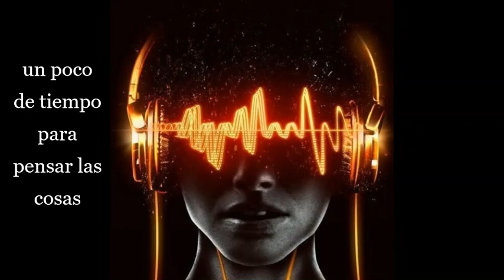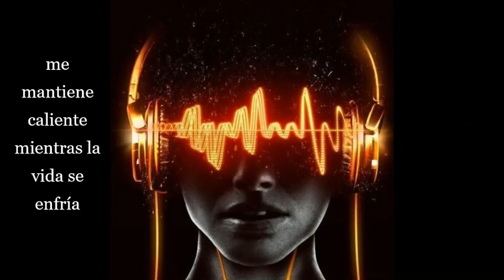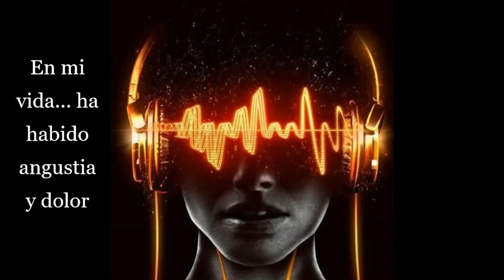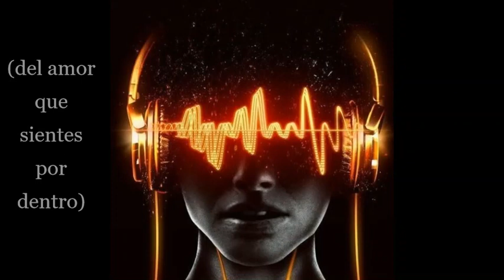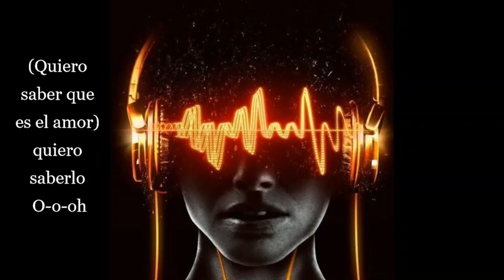Foreigner I Want to Know What Love Is - Quiero Saber que es el Amor (sub en español)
Álbum: Agent Provocateur (1984)
Compositores: Mick Jones
*O-o-oh: es como empieza la aua de la letra
*Esta montaña, que debo escalarla: la montaña es lo espiritual
*a través de las nubes, veo brillar el amor: las nubes son personas en 5d que brillan con amor
*amor: en lo espiritual, en ningún momento habla del amor a un enamorado.
*parece que el amor finalmente me ha encontrado: está hablando del alma gemela
*para cambiar esta vida solitaria: cuando entras en 5d se busca el alma gemela. Ella la encontró.